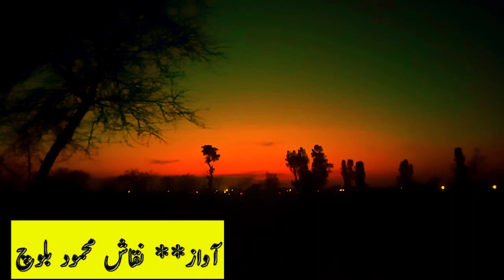story of rabbit 🐰 and lion 🦁 ،جنگل کے بادشاہ اور خرگوش کا واقعہ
یہ کہانی ایک شیر اور خرگوش کی ہے۔ شیر کے ظلم و ستم کو ختم کرنے کی ہمت کسی میں نہ تھی سب اس سے ڈرتے تھے لیکن اللہ تعالیٰ نے  ایک چھوٹے سے خوبصورت نرم و نازک خرگوش سے یہ کام لیا۔ مولانا رومی رحمتہ اللہ علیہ فرماتے ہیں کہ تمہارا نفس بھی جنگل کے اس شیر کی طرح ہے اس کو زیر کرنے کی کوشش اور ہمت اللہ سے مانگنے میں مصروف رہو۔ مولانا رومی رحمتہ اللہ علیہ فرماتے ہیں کہ انسان کا حقیقی مقصد اسی اندر والے شیر کو زیر کرنا ہے